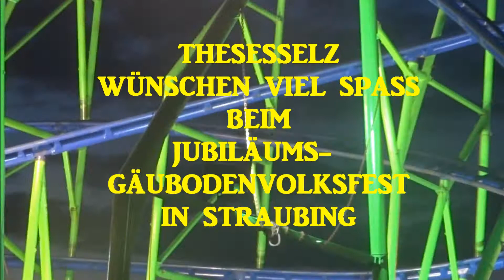TheSesselz wünschen viel Spaß beim Gäubodenvolksfest 2012!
Have fun!

Hinweis: Das Video ist aus dem Archiv (Aufgenommen 2011)